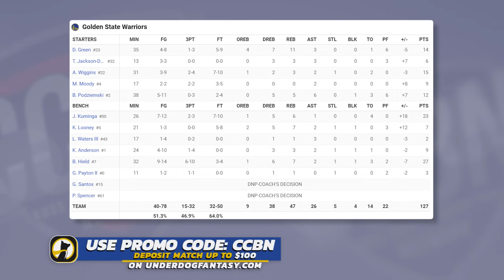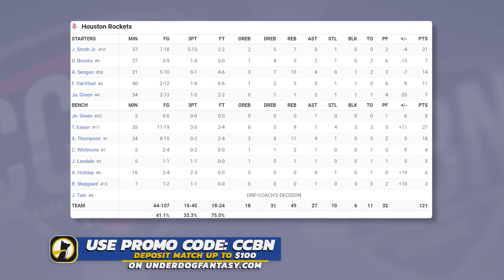Golden State Warriors vs Houston Rockets - Full Game Highlights | November 2, 2024-25 NBA Season